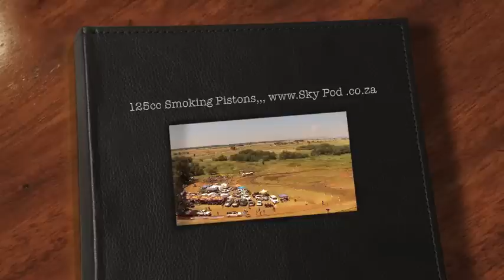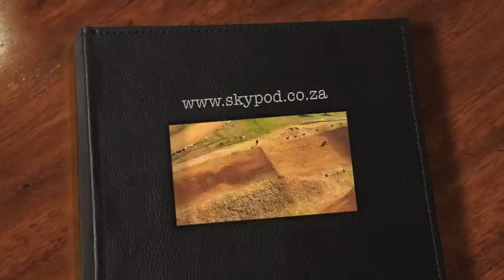125 Smoking Pistons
125 Smoking Pistons